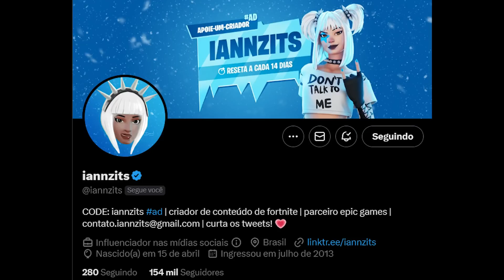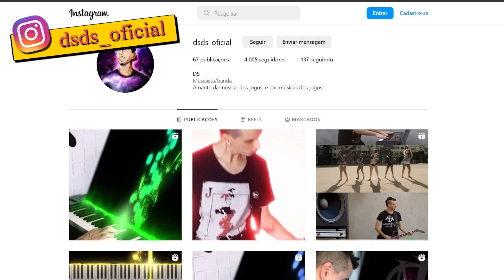ELA ESTÁ MENTINDO (DE NOVO) - SLONE Parte 2 - HISTÓRIA FORTNITE SELVA